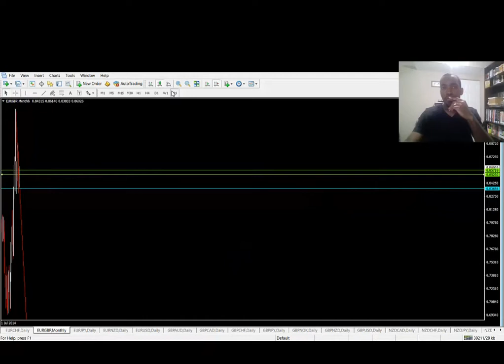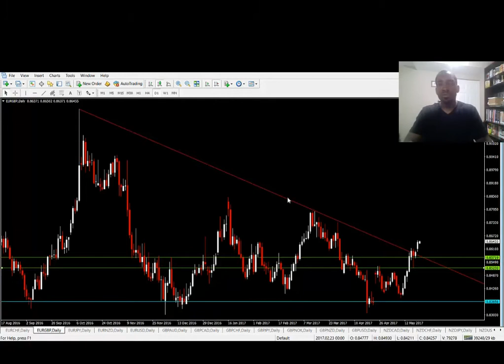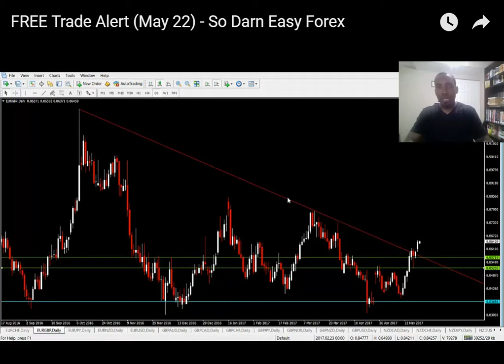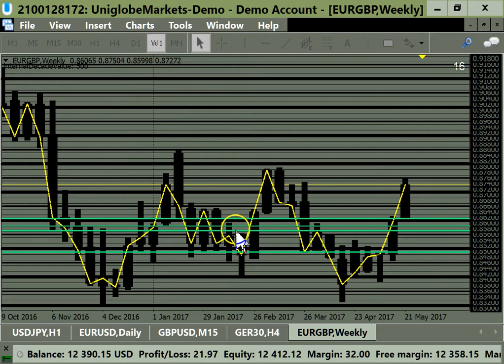EUR/GBP 5 27 2017